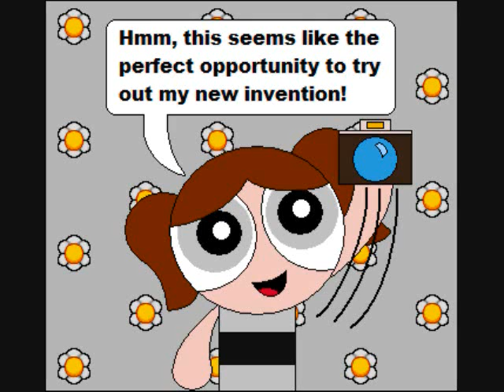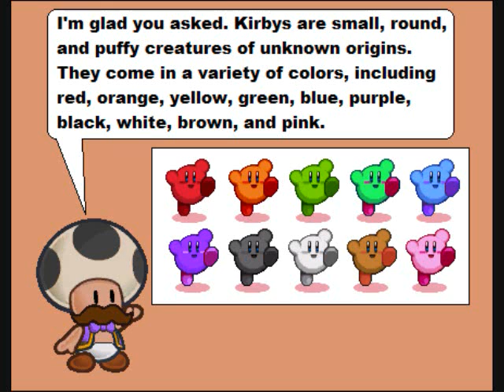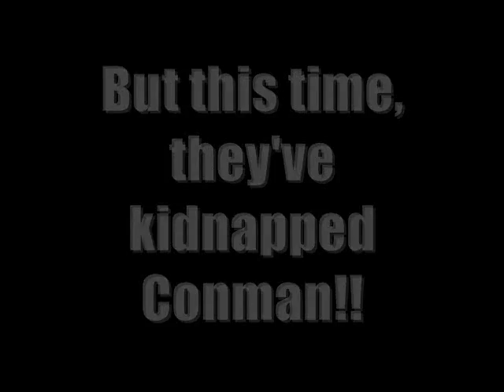Pikoo Unleashed - Chapter 4 Part 1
Pikoo Unleashed - Chapter 4: The First Night - Part 1

Music (in order of appearance):
Sonic Unleashed - Level Clear
Sonic Unleashed - Windmill Isle - Night Intro
Bomberman 64 - Green Garden
Diddy Kong Racing - Options Menu
Diddy Kong Racing - Wizpig's Terror
Pokémon Black & White - Nacrene City
Sonic the Hedgehog 3 - Chrome Gadget Zone ~ SNES version (Made by DJYuzoboy and MixerProductions)
Kirby's Dream Land 3 - Boss Battle
Pokémon Black & White - Nuvema Town
Kirby 64: The Crystal Shards - Training
Pokémon Mystery Dungeon 2 - Wanted!

All characters, music, and sound effects are copyrighted by their respective creators, composers, and/or owners.